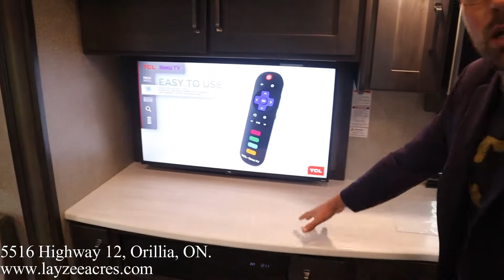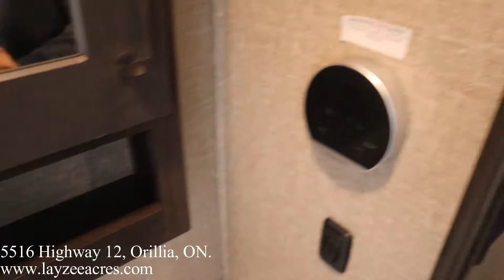2022 Grand Design Reflection 31MB - Layzee Acres RV Sales